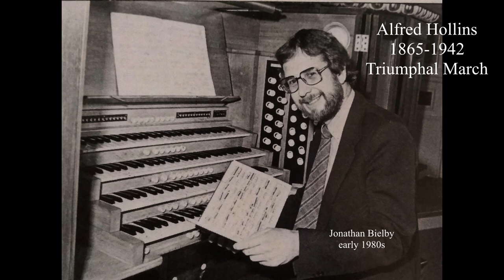Jonathan Bielby: Huddersfield Town Hall Fr Willis-Harrison organ - video 1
Festival Toccata (Percy Fletcher 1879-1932)
Triumphal March (Alfred Hollins 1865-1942) @ 6' 45"

Jonathan Bielby MBE FRCO was the Huddersfield Borough Organist at the time of this recording (1982/1983) and supervised the restoration of the magnificent Fr Willis concert organ of Huddersfield Town Hall by Harrison & Harrison of Durham during 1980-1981. He read music at St John's College Cambridge and served as organ scholar.  Bielby's first appointment was assistant organist at Manchester Cathedral.  This was followed by forty years as Organist and Master of the Choristers at Wakefield Cathedral from where he retired in 2010. At that point he was the longest serving director of music in the country. He has made a distinguished contribution to church music with his many compositions for choir and for organ.

  The Huddersfield Fr Willis organ was transferred to the Town Hall in 1860 from the Albert Hall in Newport, then over the years various improvements and additions were made by Conachers, and by Henry Willis III in 1956. The Choir organ was redesigned with a more Classical specification in 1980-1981 when Harrisons completely restored the instrument. All the original Willis pipework was retained. The result is a concert organ of the most versatile and impressive kind which continues to be a leading attraction for musical life in the area. The organ has four manuals and sixty six registers.

  The recordings made by Jonathan Bielby in 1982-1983 display the many musical and tonal possibilities of the instrument, in compositions from the era of popular organ concerts of the late nineteenth and early twentieth centuries. From delicate orchestral textures to the splendour of the full organ's blazing chorus and solo reeds we can fully appreciate the musical legacy of these virtuoso organ builders, and the composers who knew how to engage their audiences with quality music making.

Please see the two other videos played by Jonathan Bielby from these Huddersfield recordings. Also in further videos he plays the John Compton organ of Wakefield Cathedral (one of their largest instruments).